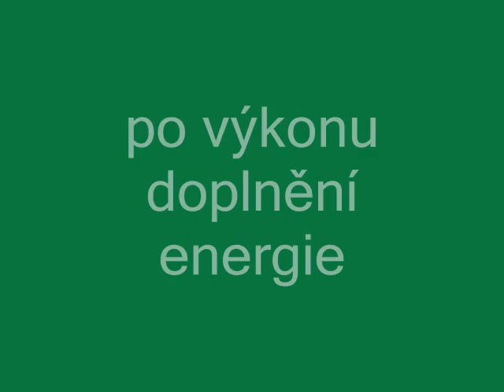Promenádní běh.wmv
skijoring od prvních krůčků až do cíle...